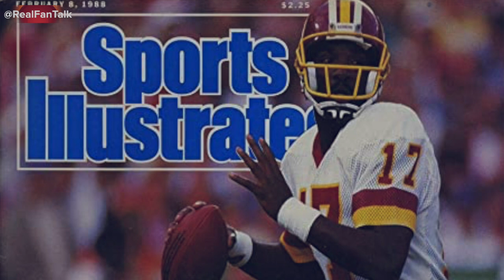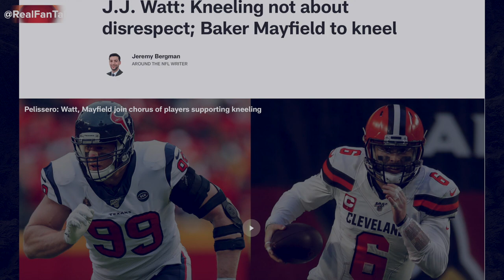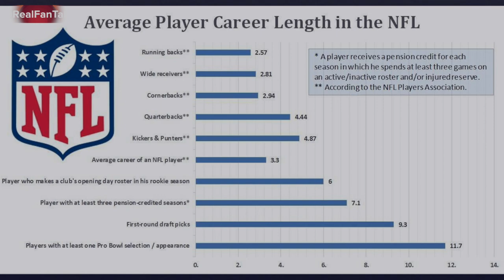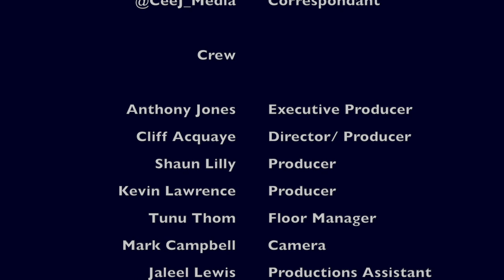Real Fans Real Talk w Real Leel TV of In The Huddle Sports